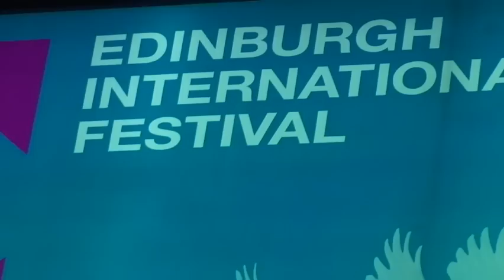Batsheva Protest in Edinburgh 2012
The public discourse on cultural boycott has reached a new level in Scotland over the Summer of 2012 prompted by the Edinburgh Festival appearance of Israeli dance group Batsheva.

Writers and artists of international stature, including Scotland's national poet, lent unprecedented support to the campaign for direct action. There were high profile signatories to a petition calling for the festival invitation to be withdrawn. There was broad coverage of the issue in both written and broadcast media. And finally, when performance time came to the Edinburgh Playhouse, there was vigorous protest, both inside and outside the theatre, for the entirety of the the three night run.

Little wonder then that the show's creator, Ohad Naharin, decided to engage in dialogue with activists outside the venue.